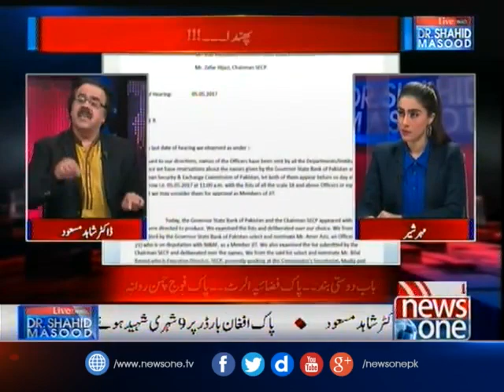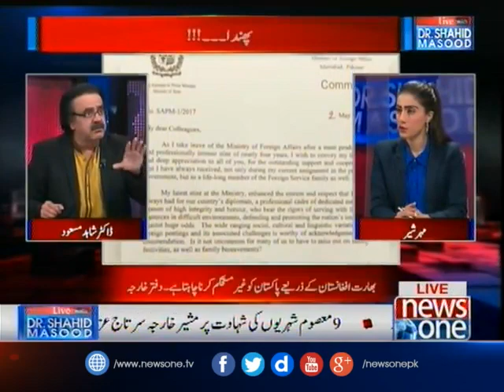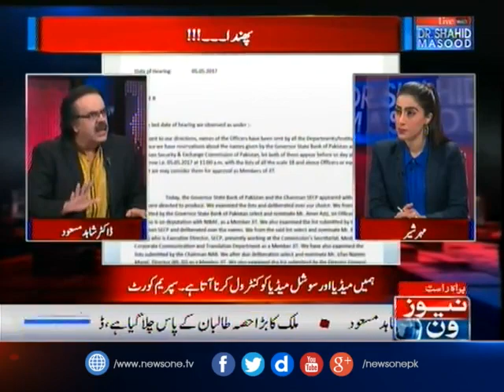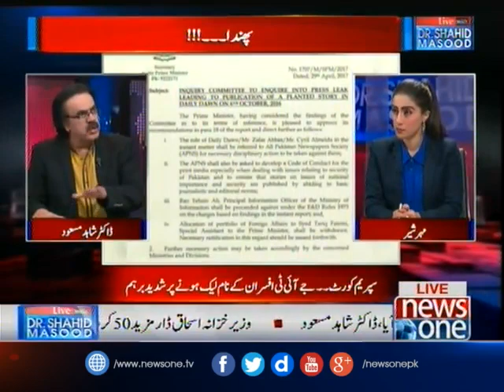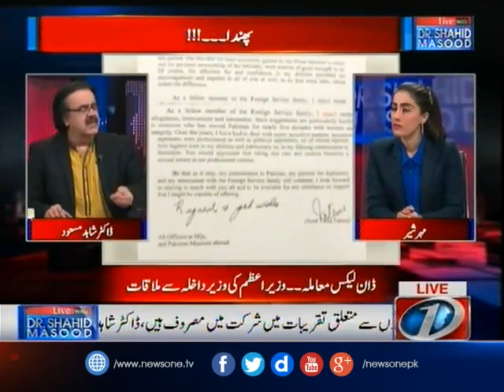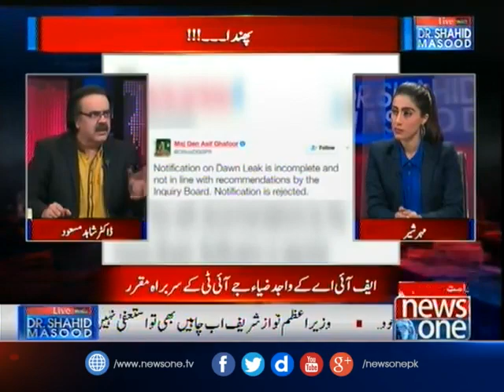Live with Dr.Shahid Masood | 5-May-2017 | Ashraf Ghani | Donald Trump | Chaman | PM Nawaz